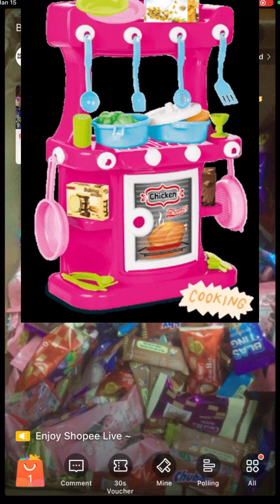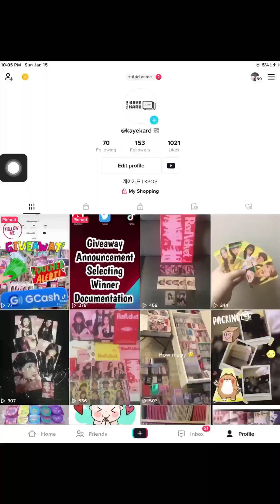A Successful Tiktok Live 🥰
1. enjoyed - i remembered my childhood
2. Naout ung goods - Sold out and people supported
3. gained new friends - likes and followers, may mga nag share pa and recieved hugs and roses 🥰